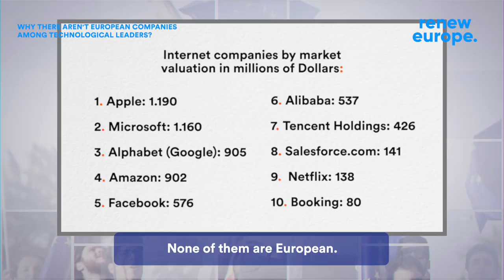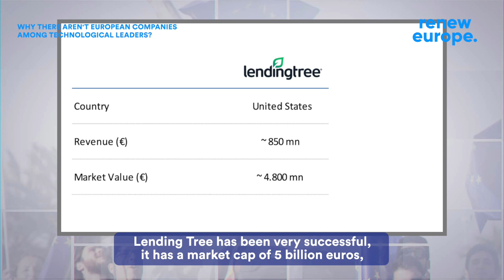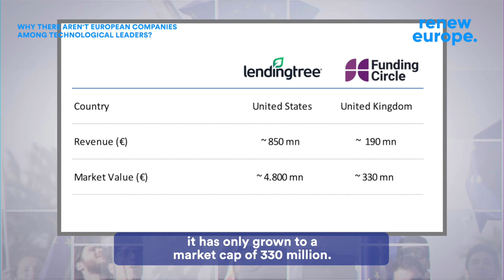Why aren't there European tech leaders?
Can you think of any big European tech companies?

We have a clear problem with our digital environment. In this latest edition of the VlogDeGaricano I break down the problem and discuss what the EU can do about it.